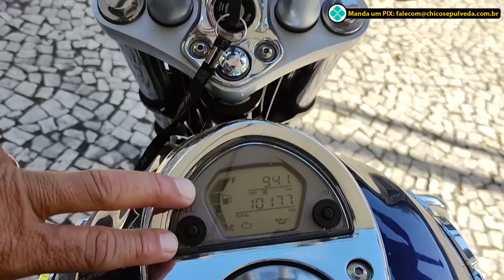Review Haojue Master Ride 150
Lider Motos - Concessionária Suzuki, Haojue e Kymco

Black Boots
Calçados com estilo, conforto e segurança